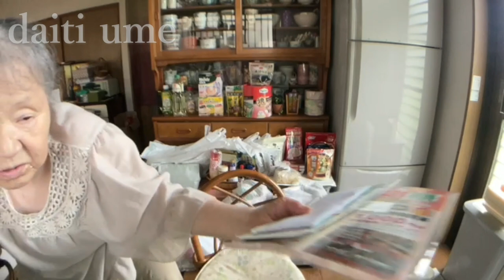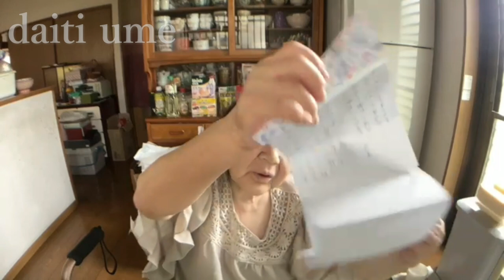【関慎吾】良枝 慎吾の交通違反が良枝にバレる 20231004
関家に手紙が届く